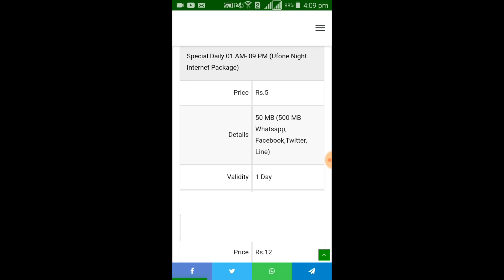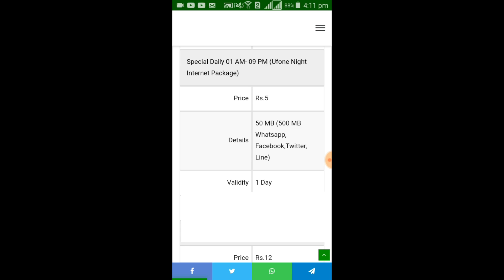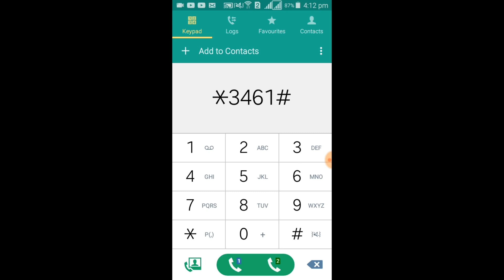Ufone Night Internet Package | Ufone Night Offer | Ufone Night Package Kaise Kare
Ufone Night Internet Package